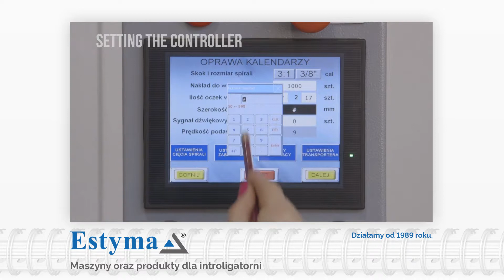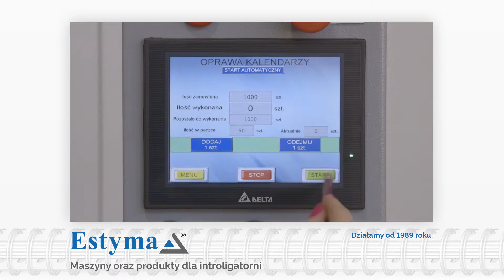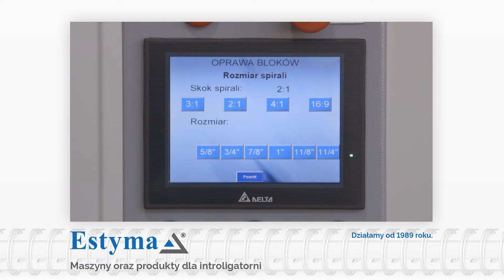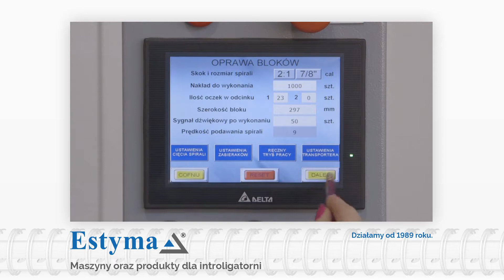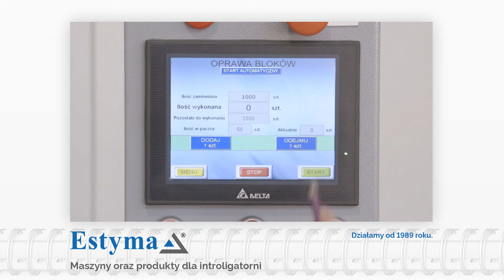Semi-automatic machine for double loop spiral paper and calendar binding type PZ-5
Both large and small quantities can be bound, as choosing the correct setting is fast and simple.

Thanks to the touch screen control panel which displays successive steps of the process, the operator is able to set the machine correctly and very fast. There is no need to change any parts for various settings.